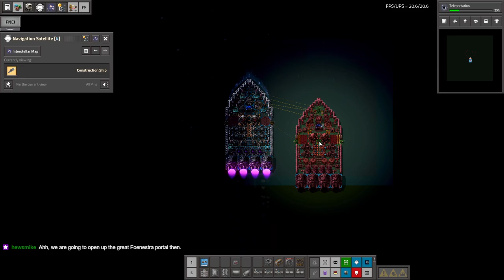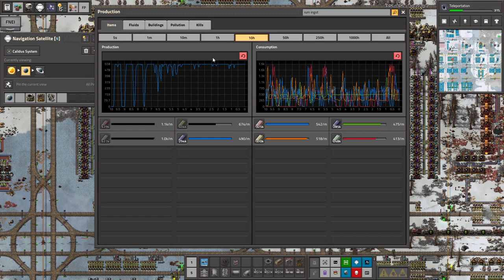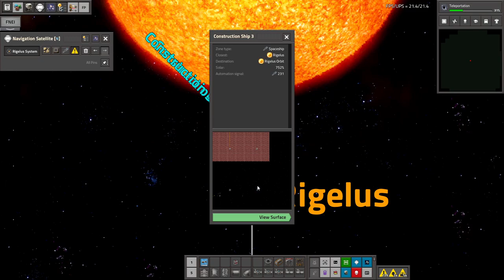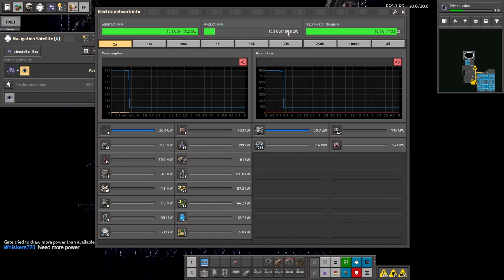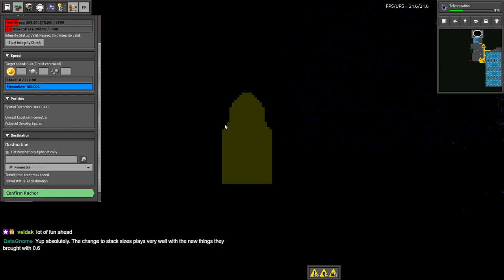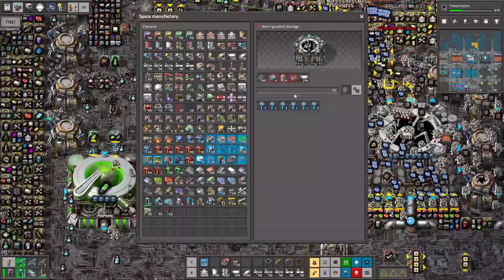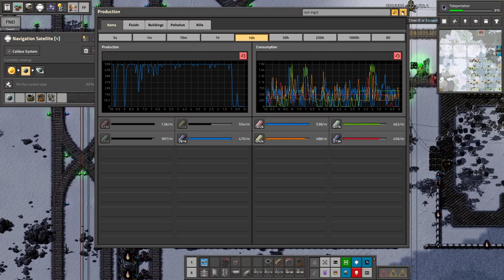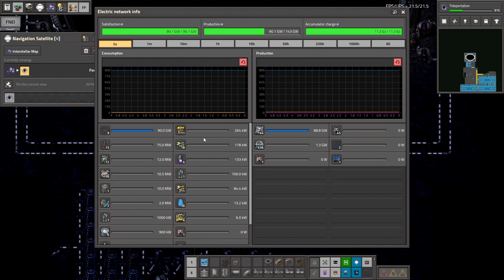Post-Victory Part 1 (SE Part 185)